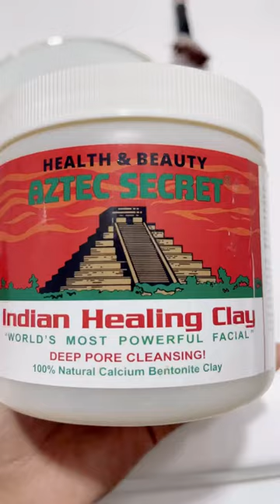🌙✨Night-time skincare routine✨💕